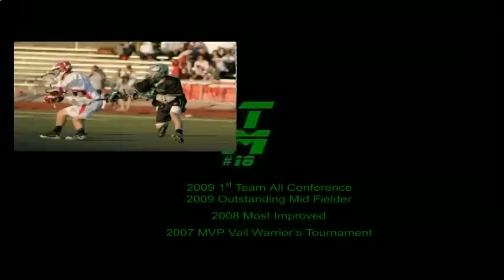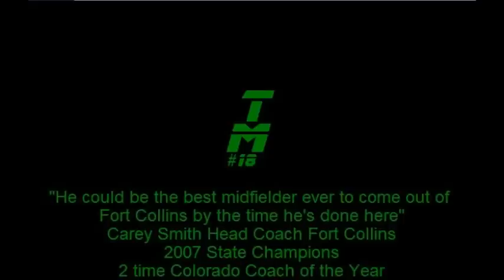Teran Mawhinney Sophomore Highlights Lacrosse #18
2009 Ft Collins Viper Lacrosse